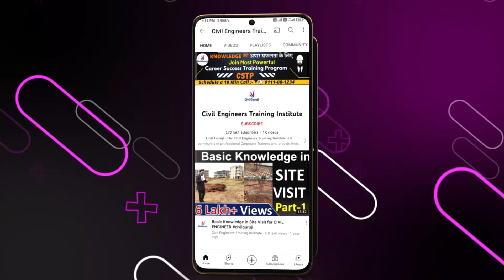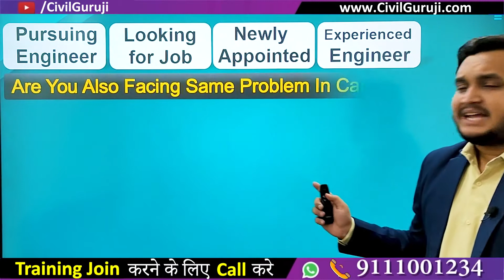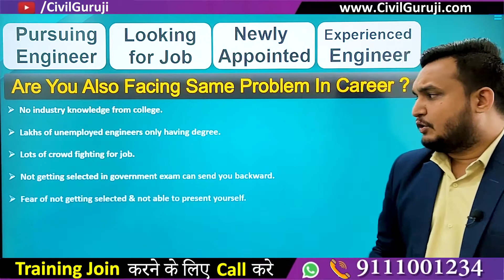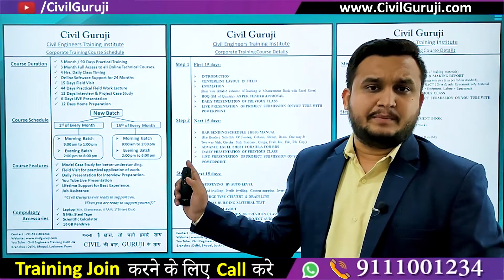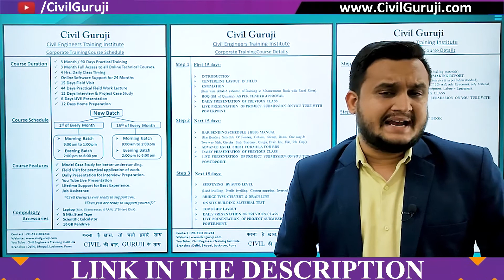Civil Site Engineer practical Training | 3 Month On-Site Training for Fresher Civil Engineer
We Provide On Site Training in

In this video Er. Akash Bohare, Corporate Trainer of Civil Guruji explaining about Civil Site Engineer practical Training | 3 Month On-Site Training for Fresher Civil Engineer

In this Module we provide complete On Site Practical Training to civil engineer.

Building Estimation
Quantity survey
Rate analysis
Bar bending schedule
Billing
reconciliation
Price Escalation
Site execution work
Personality development
Resume making

one of the major problems faced in engineering is the quality of education they receive while doing pursuing a program in an institute. Several engineering institutions that have been set up in the last two decades lack well-qualified faculty and important laboratory infrastructure. Civil engineering is being transformed from theory-heavy to practice-oriented program, which needs a constructive laboratory infrastructure, helping students carry out various experiments. A dearth of such infrastructure not only hampers the learning ability of students but also reduces their employment opportunities. Civil Site Engineer practical Training | 3 Month On-Site Training for Fresher Civil Engineer

Various job profiles post a civil engineering course requires the incumbent to communicate with multiple stakeholders unlike in the past when the communication in the early career of a civil engineer was limited to semi and unskilled workers. Lack of emphasis on soft skills training during their engineering program is posing a challenge to the graduates. Most civil engineering graduates start their career in the construction industry and feel that their current qualification would merely suffice for them to survive the competition. But they soon realize that construction industry needs much wider knowledge and skills than they learnt in classrooms. Civil Site Engineer practical Training | 3 Month On-Site Training for Fresher Civil Engineer